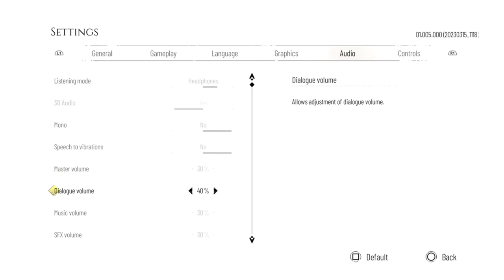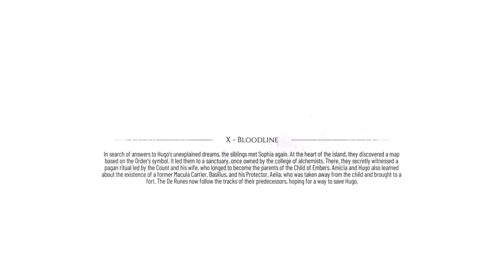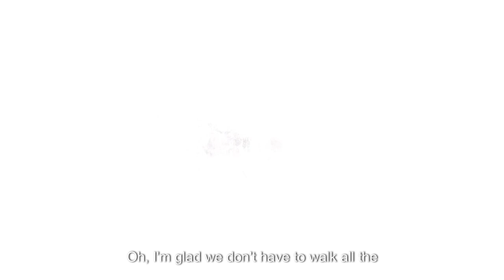A Plague Tale Requiem Gameplay #16 Starting Chapter 10 Bloodlines!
Today we play some more A Plague Tale Requiem and start the 10th chapter called bloodlines! So if you guys and girls enjoyed this video then don't forget to comment like and subscribe for daily gaming videos and also hit the notification bell to join our notification squad!

IGNORE THIS!
a plague tale requiem chapter 10,
a plague tale requiem chapter 10 use sophia's prism,
a plague tale requiem chapter 10 reach the fort,
a plague tale requiem chapter 10 find the round tower,